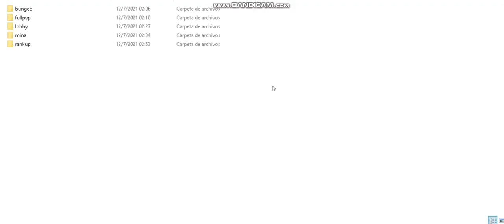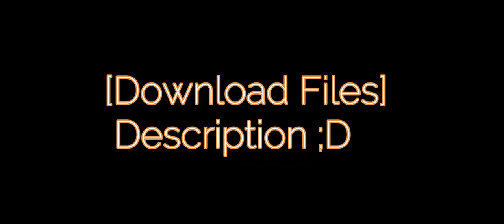[Leak] RedeSlyp.com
I'll release the link in a few hours